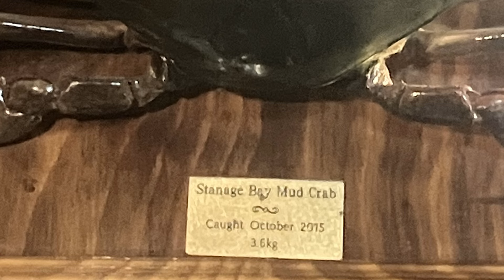Ep. 013 - Anthony "Ant" Wagner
Ant is a good mate of ours. He's a keen fisherman, a skilled tradesman, and has decades worth of yarns to share from his Cape trips,  his Thundercat Racing days and plenty more.

Links to more Guys in the Gulf Content

Check out the videos we regularly talk about in the podcast on Mikey's YouTube Channel  @MikeyCunninghamFishing